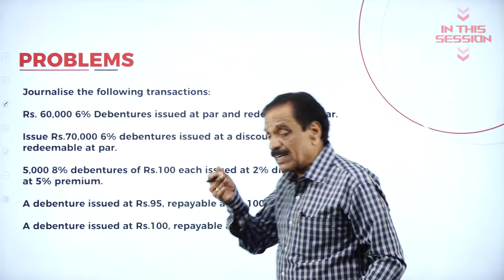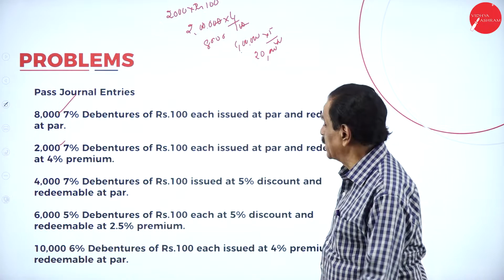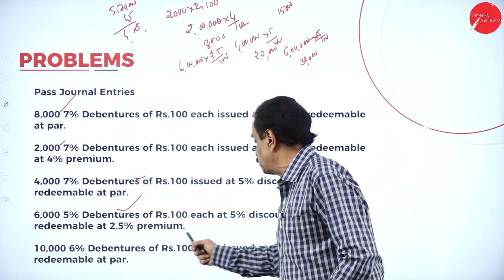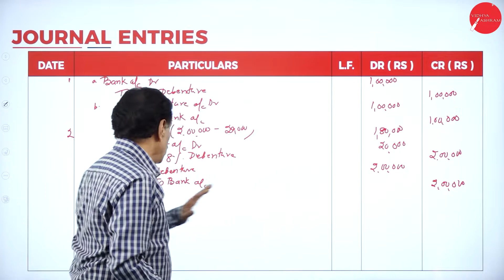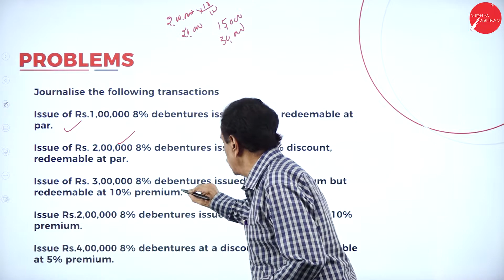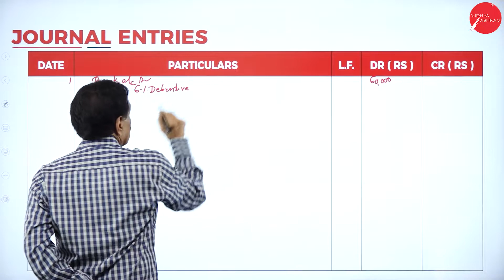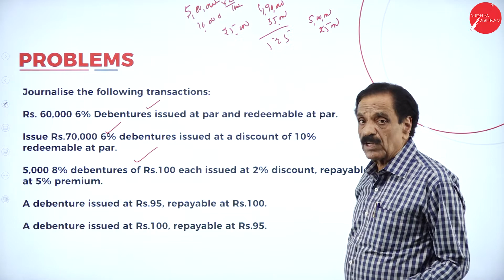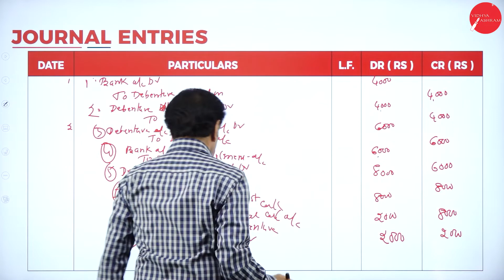DAY 20 | CORPORATE ACCOUNTING - I | III SEM | B.COM | ISSUE AND REDEMPTION OF DEBENTURES | L3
Course : B.COM
Semester : III SEM
Subject : CORPORATE ACCOUNTING - I
Chapter Name : ISSUE AND REDEMPTION OF DEBENTURES
Lecture : 3